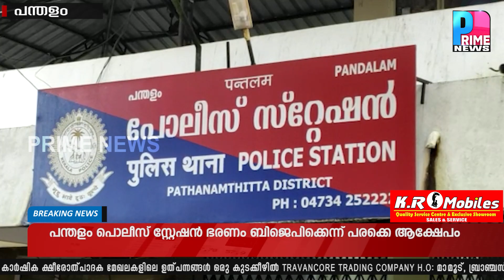പന്തളം പൊലീസ് സ്റ്റേഷൻ ഭരണം ബിജെപിക്കെന്ന് പരക്കെ ആക്ഷേപം